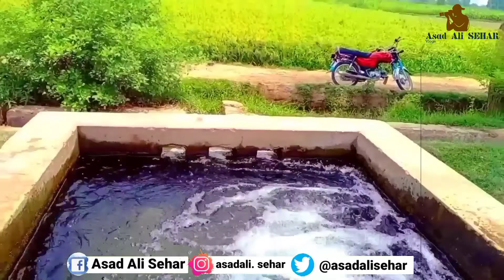Vlog on the green fields of the village and their beauty|Vlog #2| گاؤں کے خوبصورت کھیتوں کے نظارے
My vlog is going to be very spectacular. I saw the beauty of the village. Village crops saw I found through this vlog that our dust is the same as the golden crash

Today, when I was crossed the crops every greener was green. Likewise, they were laughing and trying to talk to me

Village routine life | Village life in Punjab | Village fields | Battak pind | Village tour | Rural Area |
villagelife Rural area#BattakHospital#Villagelifeinpunjab